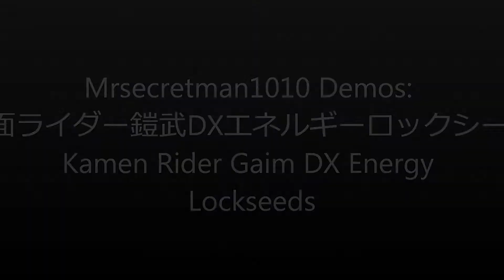仮面ライダー鎧武DXエネルギーロックシード Kamen Rider Gaim DX Energy Lockseeds